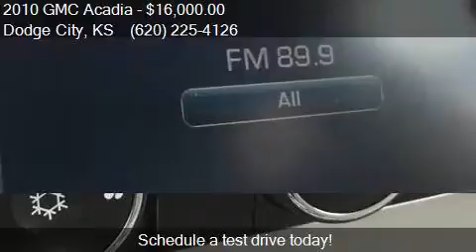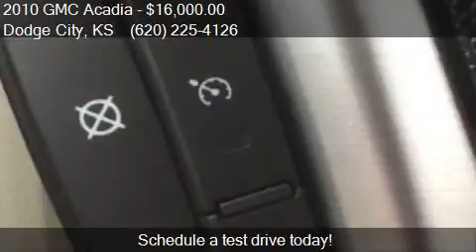2010 GMC Acadia SLE 4dr SUV for sale in Dodge City, KS 67801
This 2010 GMC Acadia SLE 4dr SUV is for sale in Dodge City, KS 67801 at GandG Car and Truck Supercenter.

Engine: 3.6L V6
Transmission: Automatic 6-Speed
Color: Summit White
Mileage: 82494
Contact GandG Car and Truck Supercenter 404 S 2nd Ave Dodge City, KS 67801 to test drive this 2010 GMC Acadia SLE 4dr SUV today.